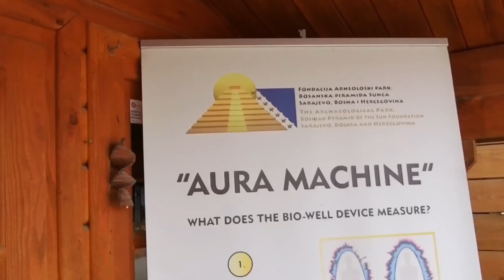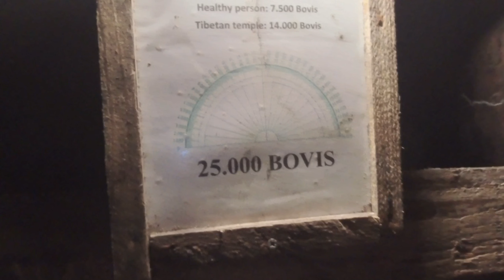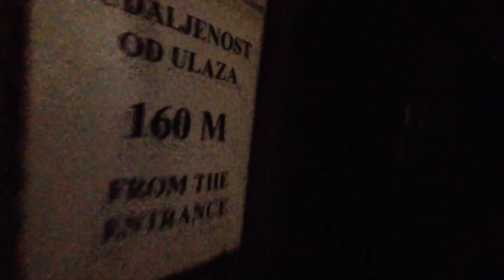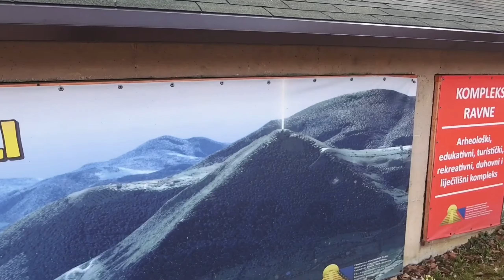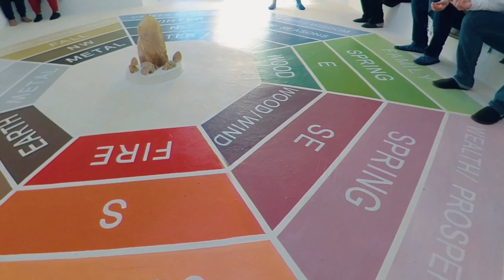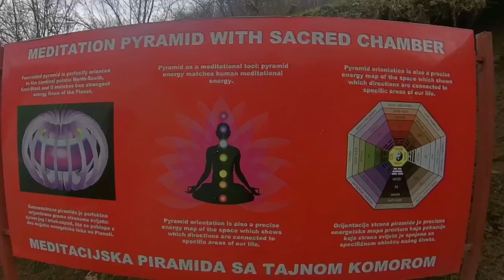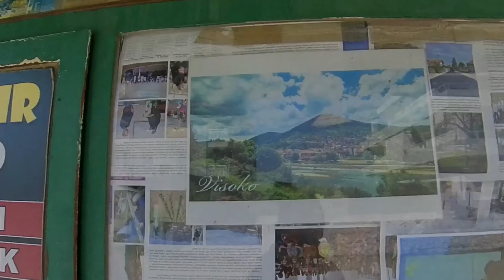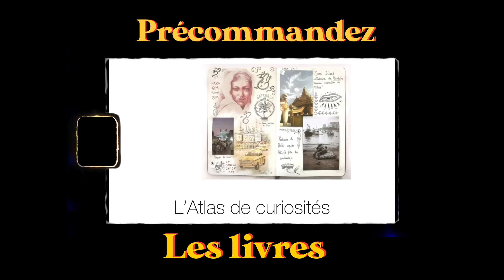Bosnie ep.6 « Des pyramides européennes ? »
Suivez-moi à la découverte de ce lieu improbable, communément appelé Les Pyramides de Bosnie.
Situé à Visoko, au nord de Sarajevo, j’ai eu la chance incroyable d’être accompagné de guides très spéciaux…

Qui suis-je ?
Romain Ceccaldi, 30 ans, éco voyageur, artiste vagabond.
Depuis l’été 2019 je voyage à vélo de Marseille direction Tokyo ! Je partage avec vous sur cette chaîne des rencontres, des lieux ou des événements marquants de mon périple.

Les histoires des gens du monde, qu’est-ce que c’est ?
Ce voyage a pour objectif final la réalisation de 3 ouvrages :
Un recueil de contes pour enfants
Un dictionnaire amoureux des saveurs du monde
Un atlas de curiosités